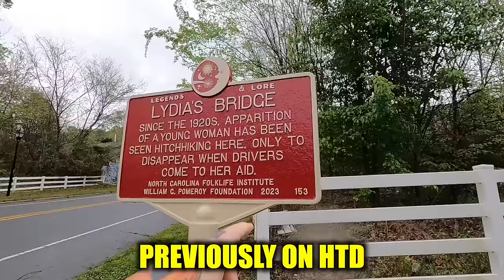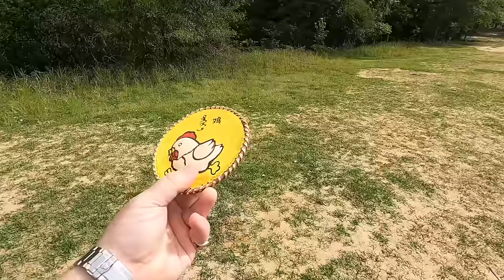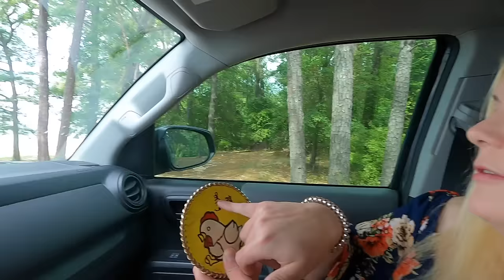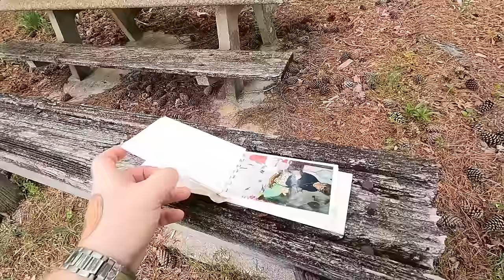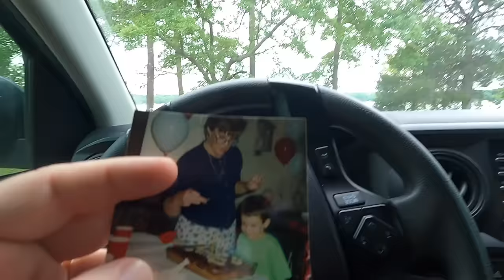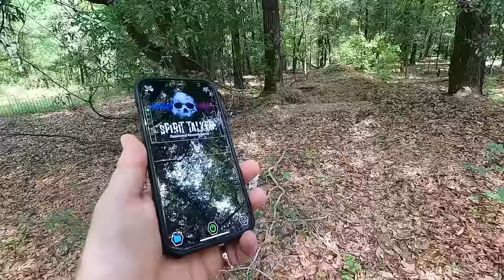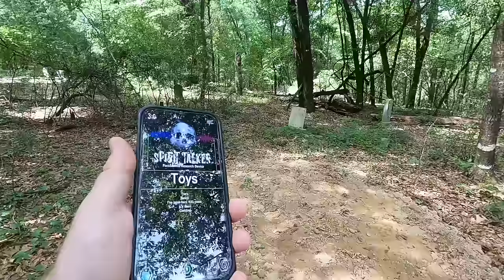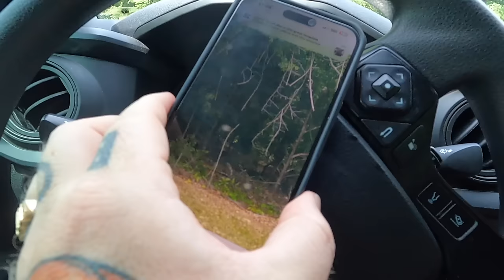Terrifying Randonautica Experience REAL LIFE HORRORS FOUND!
Disclamier:  I am a filmmaker, and this YouTube channel is dedicated to showcasing my films and creative projects in which is specializing in entertainment content.

This Youtube Channel is listed under entertainment AND It's associated videos.